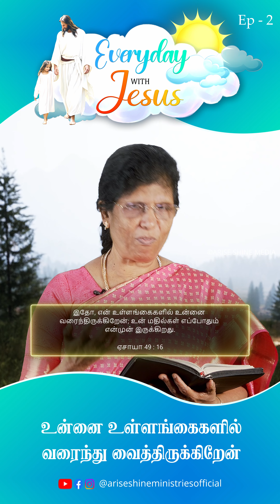Everyday with Jesus - Tamil Christian Message - Episode 2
Watch Everyday with Jesus Tamil Christian Message episode 2 by Evg. Esther Rajan

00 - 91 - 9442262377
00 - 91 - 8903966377